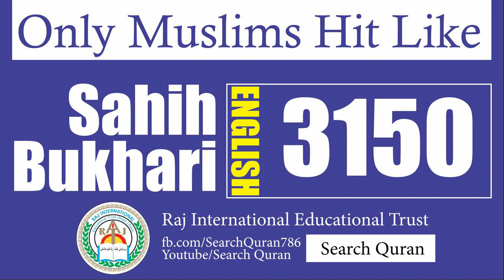Sahih Bukhari 3150 English Bukhari Sharif Hadith No 3150